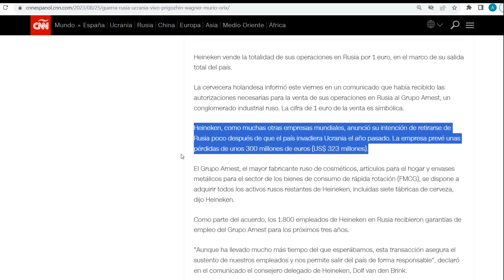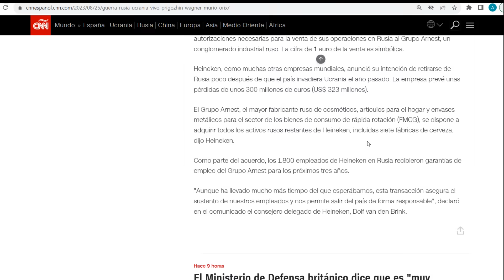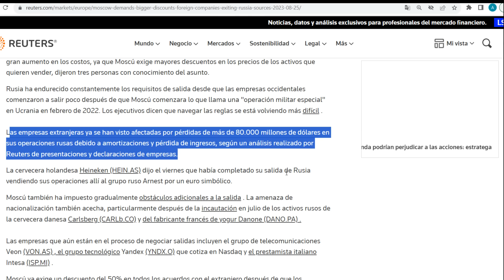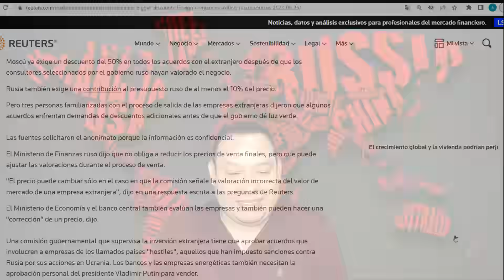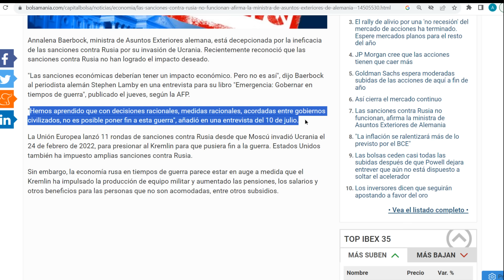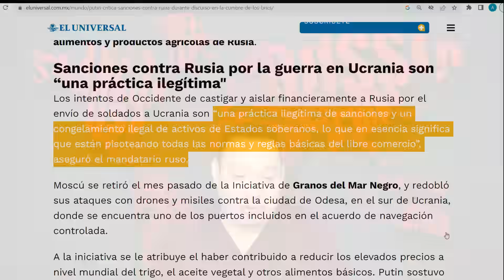¡Endurece Rusia costo de salida! Gigante Heineken se va con ¡1 euro! Sanciones no sirven: Alemania.